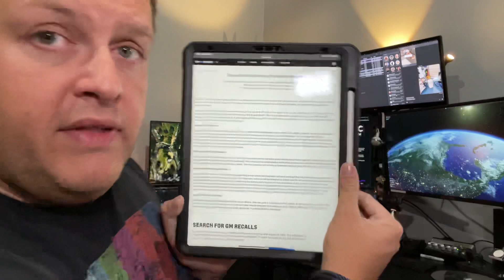Chevy Bolt EV: The Saga Continues - GOOD NEWS FROM GM!! - 6' Networks, LLC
Chevrolet Bolt EV Battery Production Resumes LG battery cell and module production resumes with updated manufacturing processes Battery module replacements to begin in October

GM to introduce new advanced diagnostics software

DETROIT – General Motors today outlined a comprehensive action plan to ensure that customers can safely and confidently drive, charge, and park the Chevy Bolt EV and EUV. The action plan includes both hardware and software remedies, some of which are in place with immediate effect.

“We’re grateful for the patience of owners and dealers as we work to advance solutions to this recall,” said Doug Parks, GM executive vice president, Global Product Development, Purchasing and Supply Chain. “Resuming battery module production is a first step and we’ll continue to work aggressively with LG to obtain additional battery supply. In addition, we’re optimistic a new advanced diagnostic software will provide more convenience for our customers.”

New Battery Production

LG battery plants in Holland and Hazel Park, Michigan, have resumed production. In addition, LG is adding capacity to provide more cells to GM. As a result, replacement battery modules will begin shipping to dealers as soon as mid-October. The root cause of the rare circumstances that could cause a battery fire is two manufacturing defects known as a torn anode and a folded separator, both of which need to be present in the same battery cell. LG has implemented new manufacturing processes and has worked with GM to review and enhance its quality assurance programs to provide confidence in its batteries moving forward. LG will institute these new processes in other facilities that will provide cells to GM in the future.

Prioritized Battery Replacement

GM will continue to prioritize Chevy Bolt EV and EUV customers whose batteries were manufactured during specific build timeframes where GM believes battery defects appear to be clustered. The company has established a notification process that will inform affected customers when their replacement modules will be available. The new batteries will include an extended battery 8-year/100,000-mile limited warranty.

New Advanced Diagnostic Software

Within approximately 60 days, GM will begin launching a new advanced diagnostic software package that will increase the available battery charging parameters over existing guidance. The diagnostic software will be designed to detect specific abnormalities that might indicate a damaged battery in Bolt EVs and EUVs by: monitoring the battery performance; alerting customers of any anomalies; and prioritizing damaged battery modules for replacement. It is GM’s intent that further diagnostic software will allow customers to return to a 100 percent state of charge once all diagnostic processes are complete. This new software, which will be provided to all Bolt EV and EUV owners, requires dealer installation. Owners will be able to start to schedule installation at their Chevy EV dealer in approximately 60 days.

Updated Guidance on Parking

If customers are following GM’s instructions issued above, they can park in a location of their choice. In an abundance of caution, GM recommends customers leave ample space around their vehicle wherever they choose to park. GM is not aware of any fires that have occurred where customers followed this safety guidance, in parking decks or otherwise.